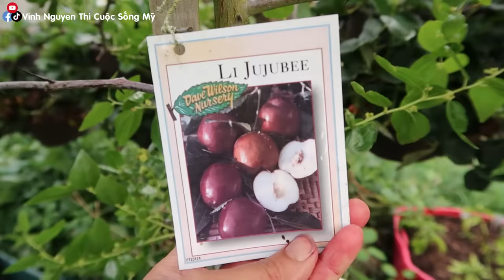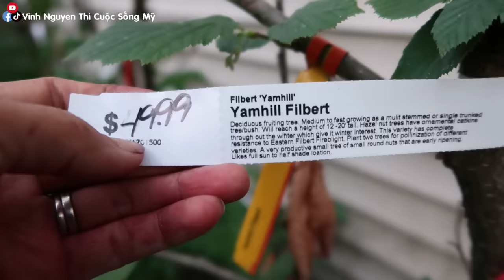ĂN SUNG MỸ TRÁI LỚN, dâu tây ăn lê GIÒN ăn mận Mỹ ăn mâm xôi ăn táo ăn việt quất vườn thần thánh,,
Chào các bạn xem video vui vẻ nhé,xem video ủng hộ like đăng ký chia sẽ giúp Vinh với nhé cám ơn các bạn đã ghé thăm.